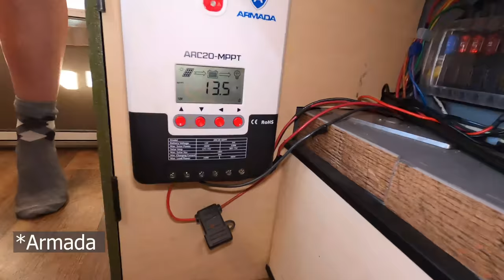DIY Four Wheel Camper Build | Full time Living | Toyota Tacoma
This is our Complete Custom Build Four wheel camper Eagle. It took us about 6months to turn an old FWC Eagle Shell into a Complete Fulltime home. Our Toyota Tacoma had a complete make over aswell

We made this set up ready to live in Full time and hit the road from Canada to Argentina on the Pan American Highway.

Below you see all the products we used in this build.

Gas Can Holder
Table Mount
Dual Foam Mattress
Water Filter
Water Pump
Double Ball Latch
Dometic Fridge
Thetford Toilet
Power Switch
Fuse Panel
USB Charger
DC/DC charger (Smart)
DC Charger Switch

Here is a video of how it all began (And to get to know us a little better)

if you'd love to help keep these videos going, you can donate to the gas fund at;

Feel free to drop a message or a comment, we love to connect with our followers